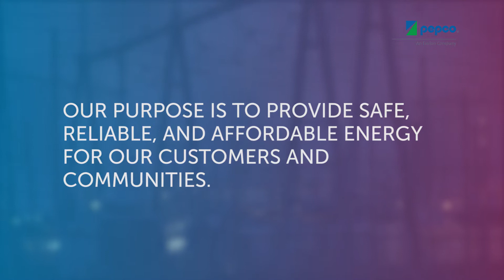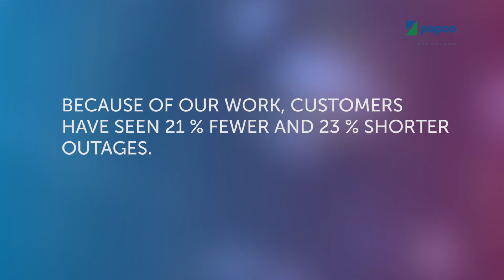Reliably Powering our Communities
From continuing to modernize existing infrastructure, to meeting the changing demand on the electrical grid as communities grow, Pepco is transforming how it brings power to its communities.